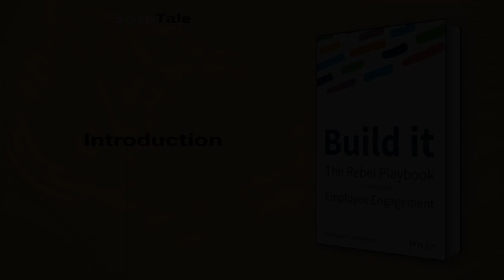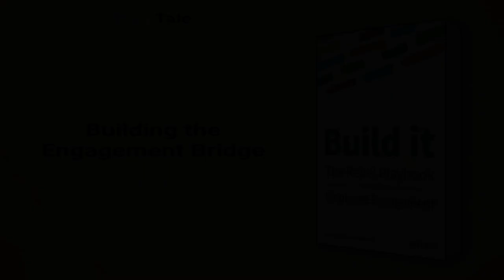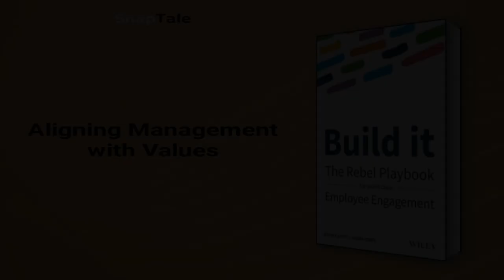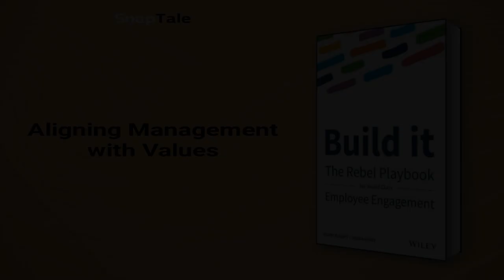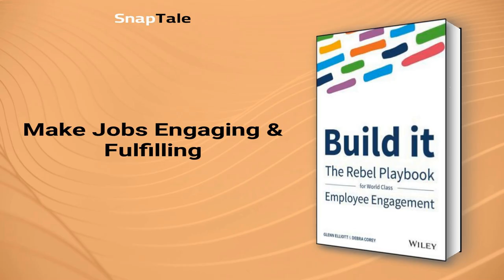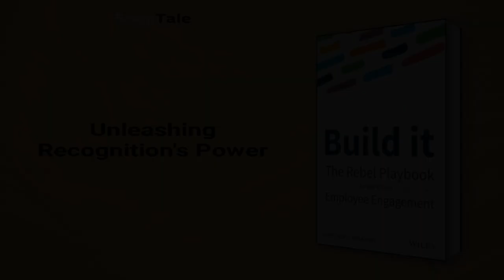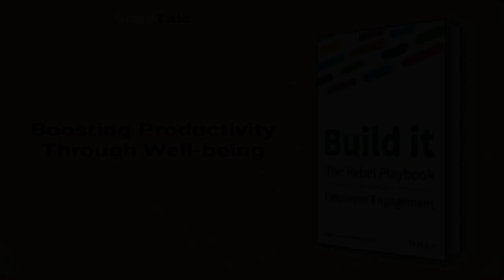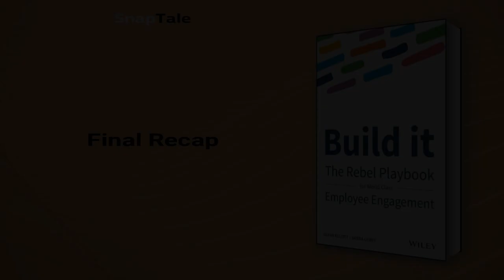Build It by Glenn Elliott: 28 Minute Summary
*BOOK SUMMARY*

TITLE - Build It: The Rebel Playbook for World Class Employee Engagement

AUTHOR - Glenn Elliott

DESCRIPTION:
📖 Discover the secrets of employee engagement with Build It! Learn from a proven 10-year model, 'The Employee Engagement Bridge,' which transformed Reward Gateway into a leading engagement tech company. Immerse yourself in actionable tips, case studies, and expert insights. Unlock your team's potential today!

TIMESTAMPS:
⌚ 00:00 Introduction
⌚ 01:10 Unlocking Employee Engagement
⌚ 03:29 Building the Engagement Bridge
⌚ 04:16 Building Trust Through Transparency
⌚ 06:43 Crafting an Unforgettable Company Identity
⌚ 09:00 Aligning Management with Values
⌚ 12:05 Empowering Leadership in Modern Workplace
⌚ 14:29 Make Jobs Engaging & Fulfilling
⌚ 17:06 Cultivating a Learning Culture
⌚ 18:08 Unleashing Recognition's Power
⌚ 21:15 Fairness in Pay and Benefits
⌚ 23:27 Agile Workspaces and Productivity
⌚ 26:02 Boosting Productivity Through Well-being
⌚ 27:02 Building a Robust Engagement Bridge
⌚ 28:02 Final Recap